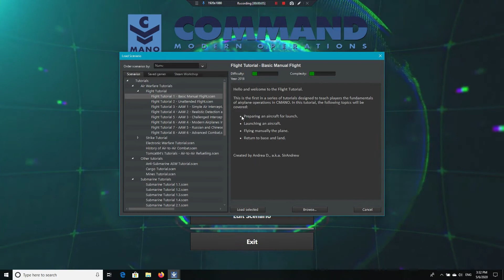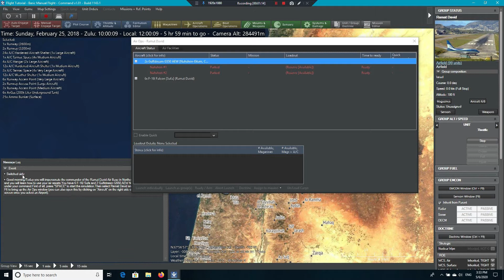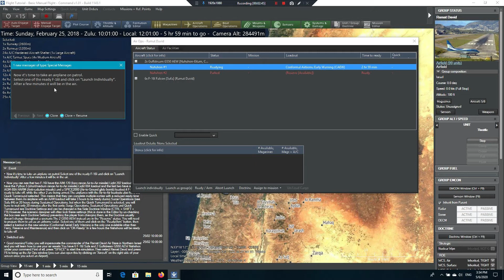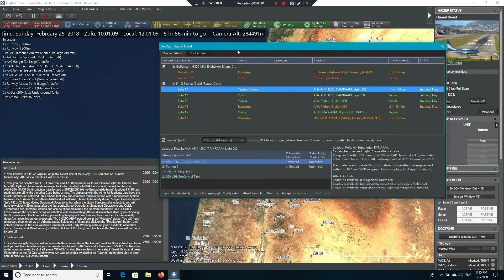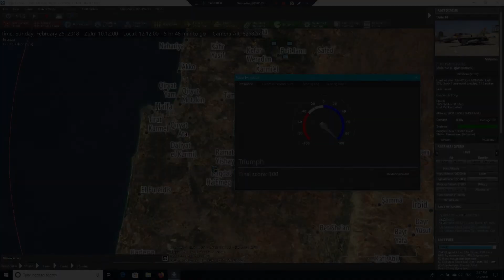Command: Modern Operations - Flight Tutorial #1: Basic Manual Flight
Flight Tutorial 1: Basic Manual Flight